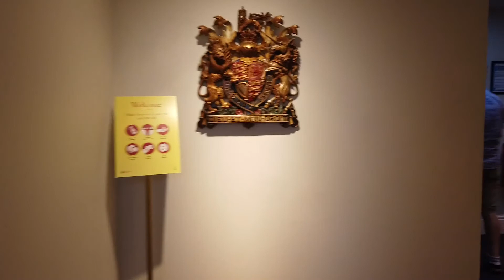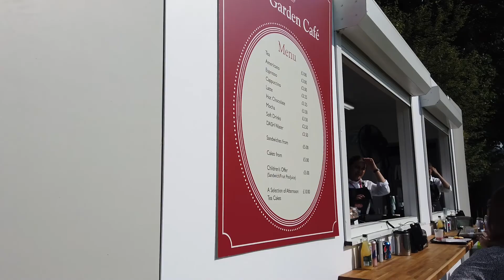VISITEI OS JARDINS DO PALÁCIO DE BUCKINGHAM EM LONDRES NA INGLATERRA - Acordei quero viajar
Pela primeira vez na história os jardins do Palácio de Buckingham estão abertos para o público podendo os visitantes fazer pique nique, deitar e rolar na grama.

O tour acontece durante o verão e os ingressos precisam ser comprados com antecedência no site da Royal Trust Collection, que é o órgão que administra os lugares ligados a monarquia britânica

Os jardins são enormes com mais de mil arvores e 360 espécies de flores e podemos caminhar por uma linda e longa área selecionada.

No vídeo eu mostro como é o fundo do Palácio de Buckngham e todos os detalhes do jardim onde Willian e Harry cresceram!

Aperte o play e vem conhecer esse jardim no meio de LOndres!

E aproveite e veja nossas próximas expedições!

O Acordei, quero viajar é um projeto de viagem e turismo desenvolvido por Camila Castanheira que tem como missão transmitir a cultura, arte e diversidade no mundo por meio de viagens!